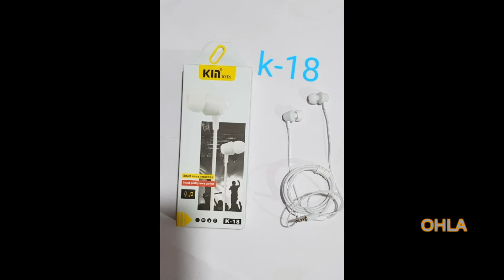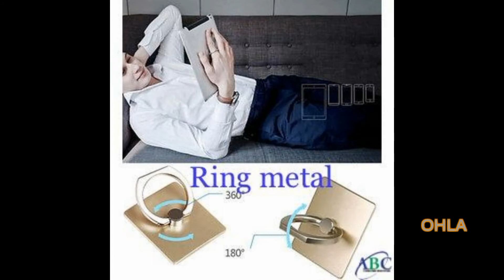Mobile Phone Accessories - 2020